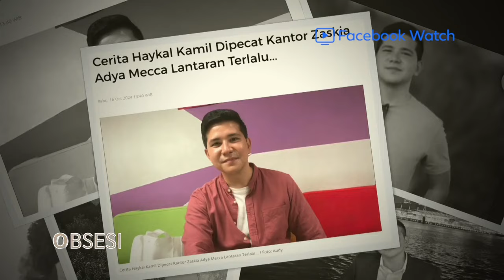Aurel Langsing Lagi,Atta Bangga + Single Mom Sarwendah Belajar Nyetir Mobil - Obsesi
Aurel yang selama ini selalu jadi bahan nyinyiran netizen gegara kenaikan berat badannya yang cukup fantastis sehabis melahirkan kedua putrinya, kini ingin menghempas seluruh bullyan terhadapnya istri dari Atta Halilintar tersebut. berhasil menurunkan berat badan hingga 18 kilogram.

Menjadi single mom yang lebih tangguh, membuat mantan istri dari Ruben Onsu tersebut. kini mulai kembali belajar menyetir mobil setelah sekian lama tidak menyetir.  Lantas, apa alasan Sarwendah ingin kembali menyetir mobil? benarkah Sarwendah ingin membuktikan bahwa dirinya bisa menjadi lebih mendiri meskipun tak ada sosok suami lagi?